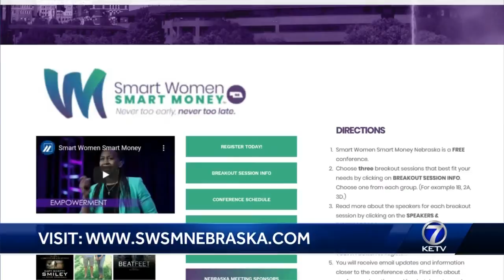Smart Women Smart Money conference Nov. 1 provides free workshops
Nebraska State Treasurer John Murante and Derek Kreifels with the State Financial Officers Foundation join KETV NewsWatch 7 in studio to talk about the upcoming Smart Women Smart Money free conference Nov. 1 at Embassy Suites La Vista Conference Center.